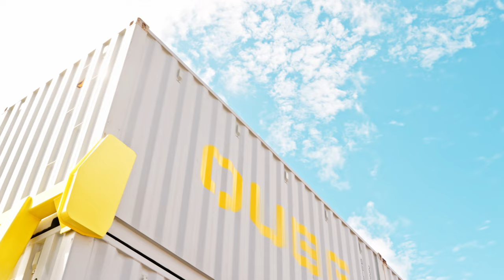Presenting Project London Stage 2 | The Drake Group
📣 Presenting Project London Stage 2 📣

The world's first O’Phee ‘London’ Container Double Stack Super B Double SKEL Trailer Combination—winners of the prestigious 2023 Product Innovation Award at the HVIA National Awards! Last week entered its final trial phase at the Port of Brisbane, with the addition of a third trailer, transforming into the O’Phee London B Triple combination. 🤯

The NHVR were present on-site and, having effortlessly passed every test, the London B Triple Combination is truly impressive. However, it's important to note that it will only operate on a restricted network of private and public roads located at the Port of Brisbane.

Standing tall at over 7 meters—a first in Australia—it's an impressive sight. 😱 But the real excitement lies in its potential to revolutionise productivity, enhance efficiency, promote sustainability, all while significantly reducing costs and time for operators! 🙌

This is a game-changer in the industry and this achievement wouldn't have been possible without the dedication of our amazing team and stakeholders which include, NHVR, Port of Brisbane, TMR and our valued customer Qube. 🙏
Get ready for the future of transportation! 💪